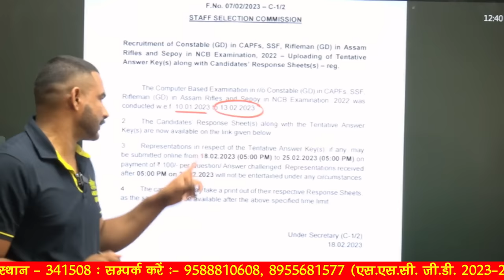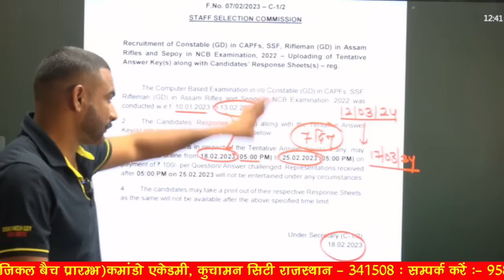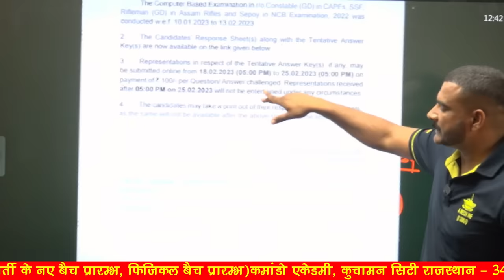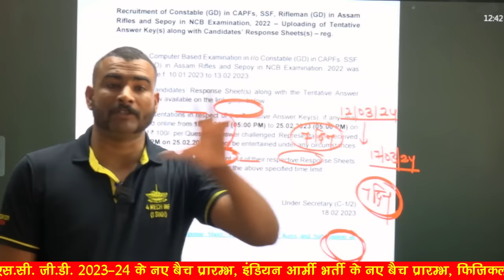इतने दिन बाद आएगी 😱 ssc gd answer key 2024 kab aayega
3 Month Batch (3 महीने का बैच)

Virat Choudhary
CRPF Commando